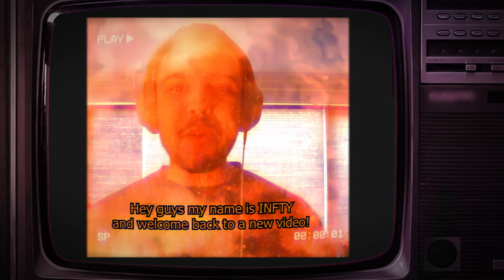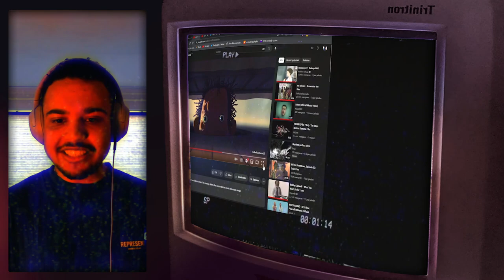ANIMATOR REACTS TO: PLAYGROUND - trailer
0:00 Intro
0:42 Reaction
3:26 Final Thoughts!
4:24 Outro